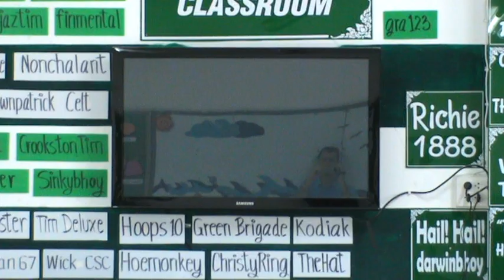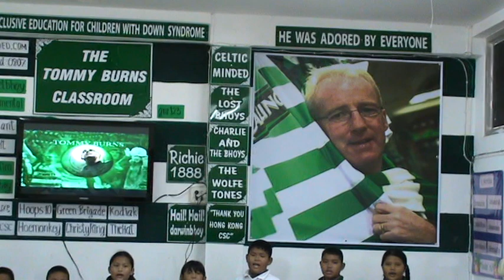Tommy Burns by The Good Child Foundation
Written by Charlie and The Bhoys and Daniel Donagh for a true Celtic Legend. He was adored by everyone, we shall remember you in song, Tommy Burns.
Hail Hail.